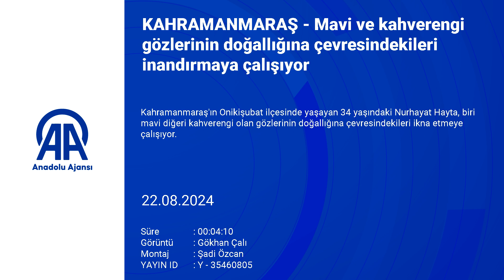KAHRAMANMARAŞ Mavi ve kahverengi gözlerinin doğallığına çevresindekileri inandırmaya çalışıyor